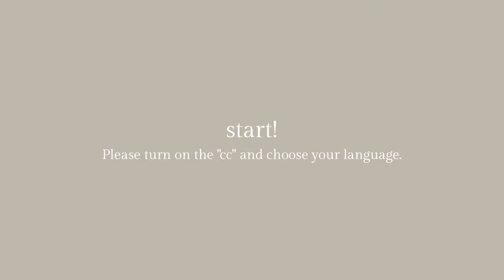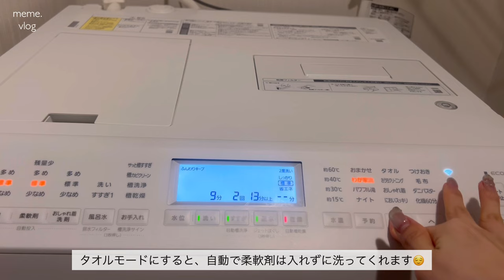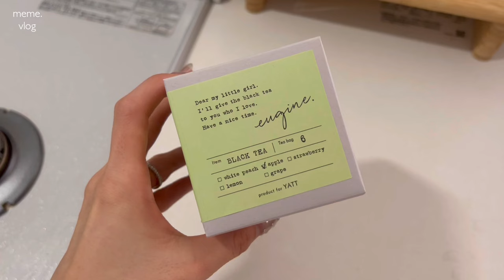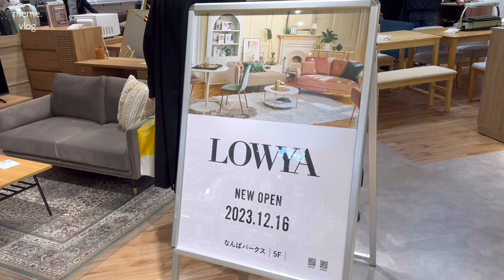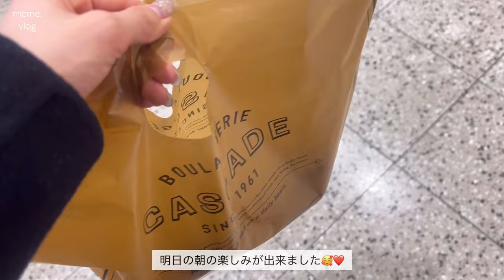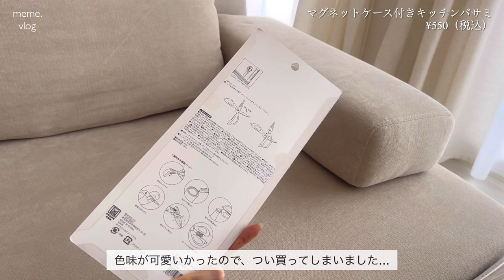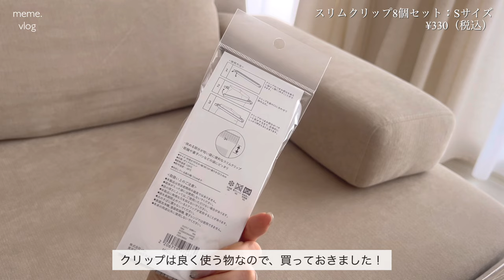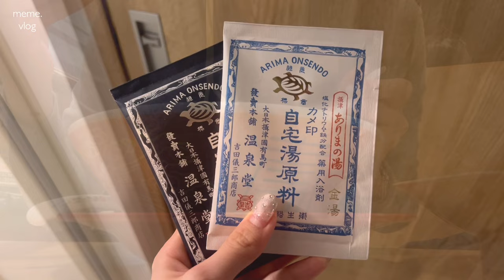〔vlog〕年末にやり残したタスクをこなす休日🧹🧽｜3COINS購入品｜社会人の日常vlog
本日もご覧頂きありがとうございます🌸

ぜひお時間ある際にご覧ください🥰💕

質問を募集したいと思います📦✨
ずっとリクエストを頂いておりました、
Q&Aのコーナーを開催します🚩

〔item〕
動画内で紹介したアイテムです📝